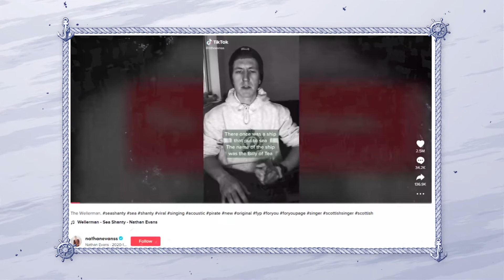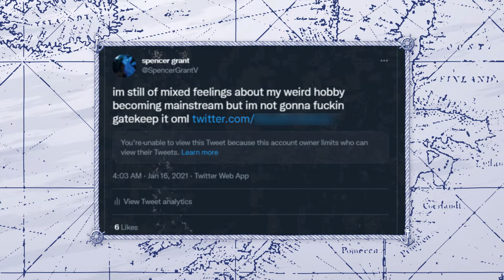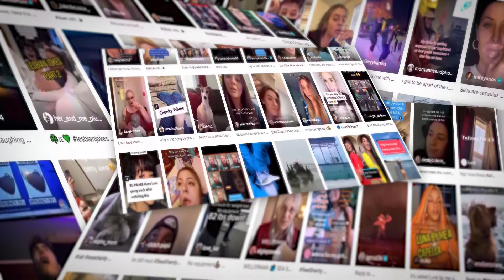hey let's talk about shanties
it's almost noon and i still havent figured out what to do with this drunken sailor